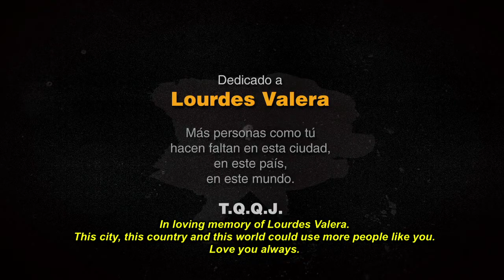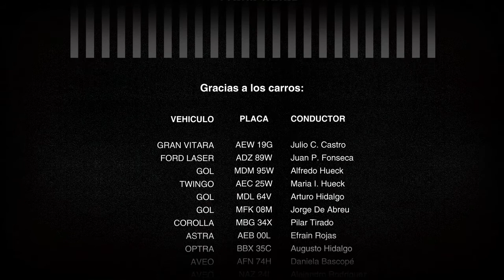Save me a Spot - Shortfilm - Eng SUBT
The search for a parking spot in Caracas puts to the test a couple's love strength.

The chaotic city of Caracas is known throughout the world for many reasons but what most do not imagine is that finding a parking space is a nightmare. In this story a couple of adventurers put to the test the strength of their relationship when they enter a parking lot.